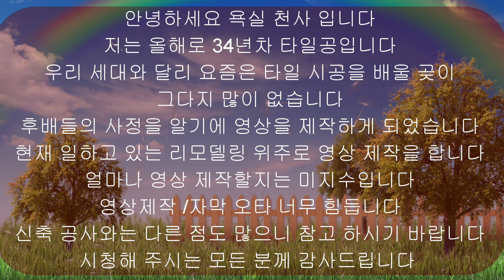석고보드와 조적벽이 겹치는곶 타일시공방법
성질이 다른벽/영상이 조금 길어요...

(온라이공구 쇼핑몰)
오케이 타일공구